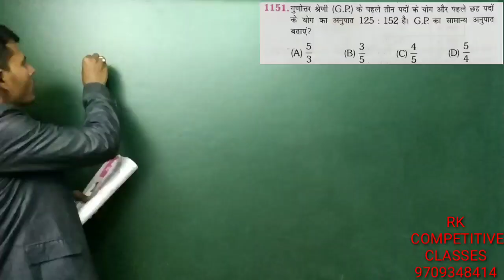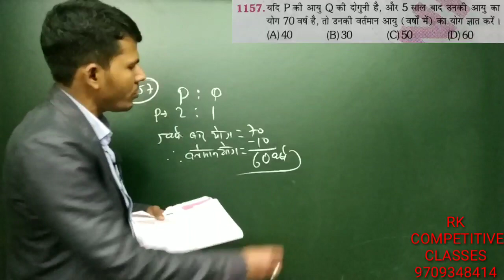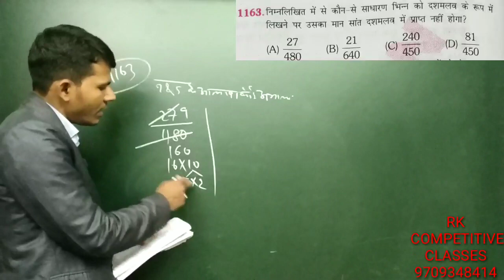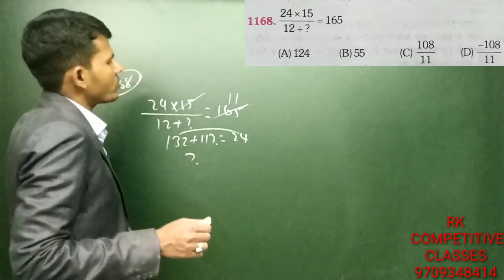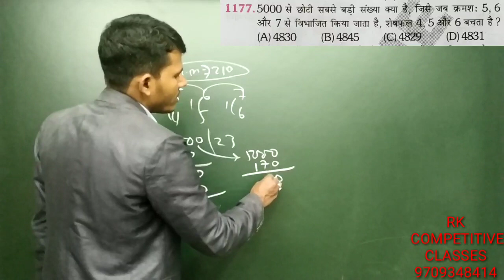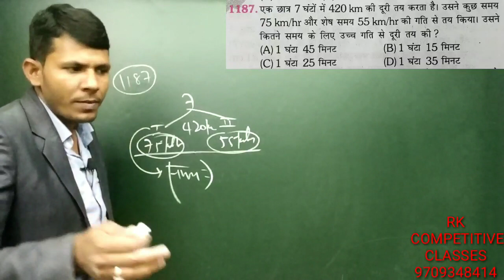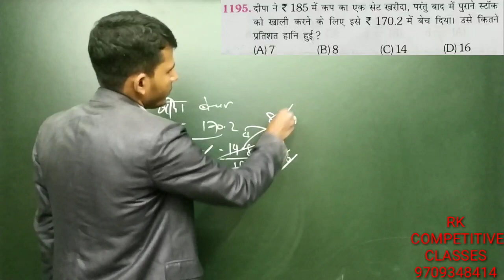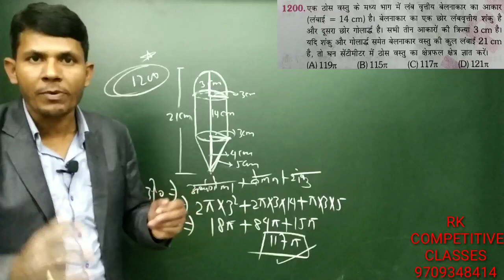Platform 2700+ maths part-29, for railway NTPC &Group-D, hot trick by RK Sir.